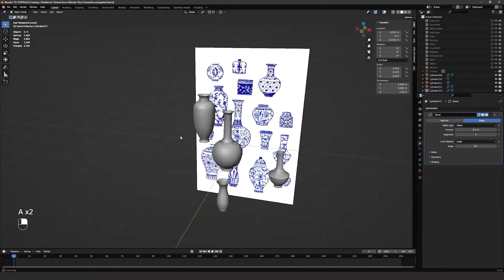Great Discount! Super Low Price! 【Environment Creation】Environmental Concept Art & Design 1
Great Discount! Super Low Price!
【Environment Creation】Environmental Concept Art & Design 1
34%OFF
COME AN JOIN US NOW!